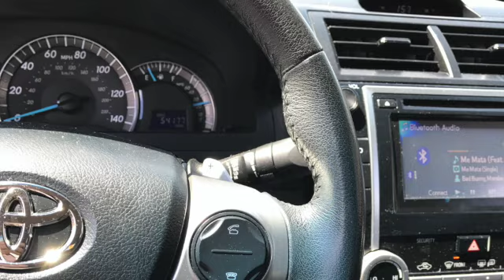My Old 2012 Toyota Camry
This video is about My Old 2012 Toyota Camry